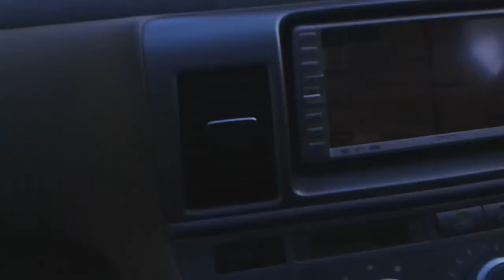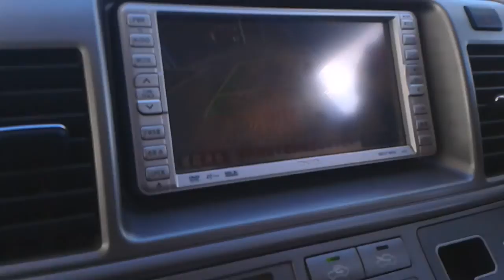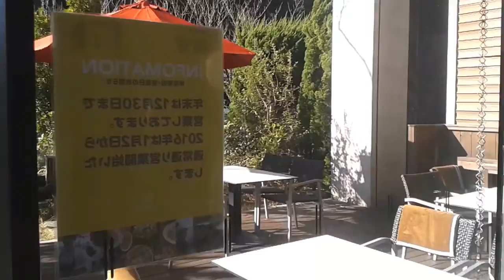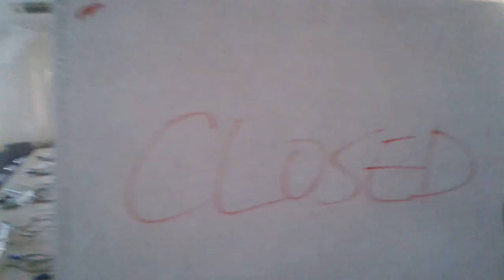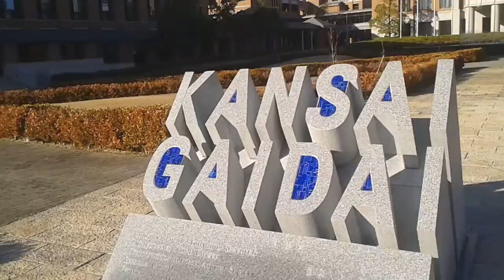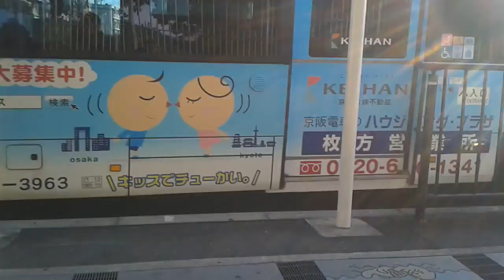Me voy... - ¡Un Ecuatoriano en Japón!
Sólo a Byron se le ocurre ir a la universidad el Domingo...

Finalizado a mi 1º semestre en Kansai Gaidai University, hay algunas responsabilidades y pendientes aún.

Al final, un plato típico de Japón ^^

Comparte y comenta. Pásate por mis otros videos a ver qué onda ^^